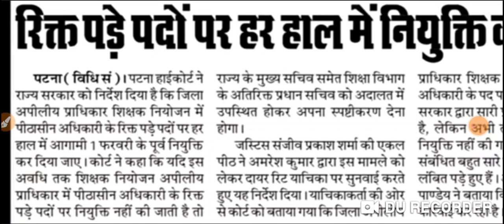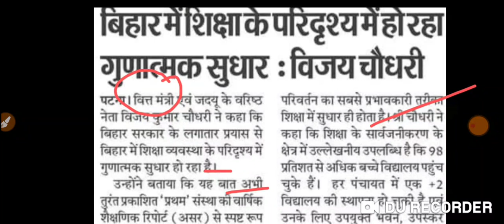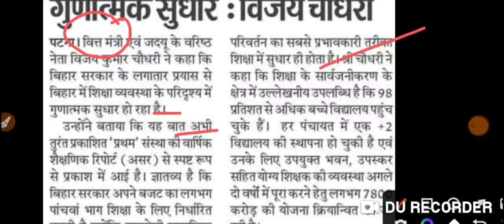पटना हाई कोर्ट का बड़ा फैसला आ गया 1 फरवरी से शुरू हो बहाली प्रक्रिया कोर्ट का आदेश शिक्षा विभाग बजट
सातवां चरण नई शुरुआत